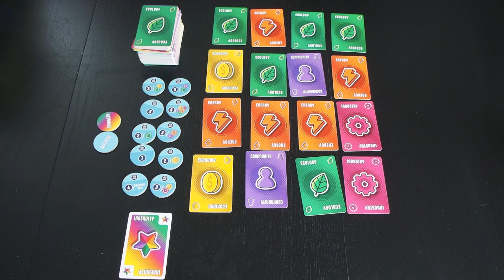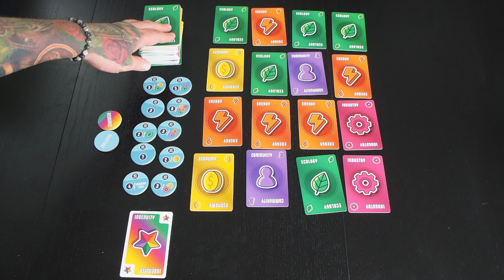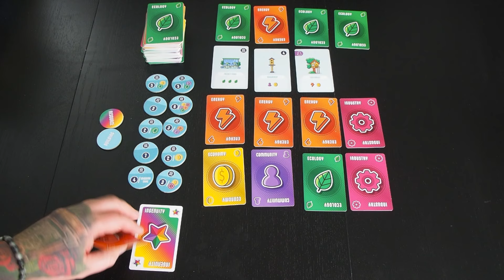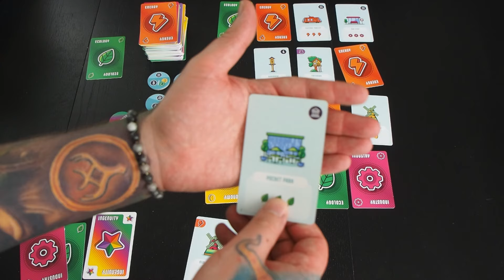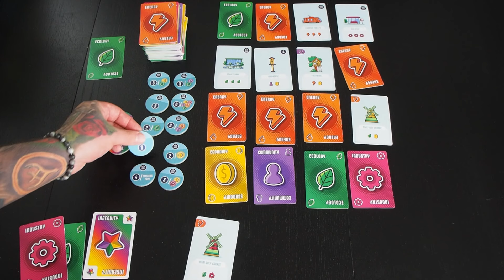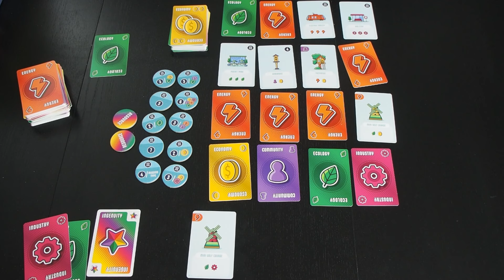Punktestadt (Point City) - Kleines, aber feines Drafting-Spiel - Brettspiel-Rezension | staygeeky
Unser Spiele-Review für Punktestadt (Point City), dem Nachfolger von Punktesalat (Point Salad). Ein kleines, aber feines Drafting-Spiel.

00:00 Intro
00:06 Einleitung
00:33 Regelüberblick
05:09 Fazit
07:48 Schlusswort
08:05 Outro